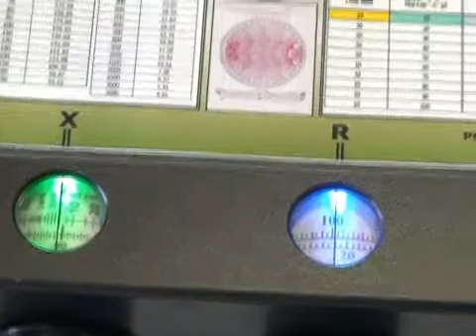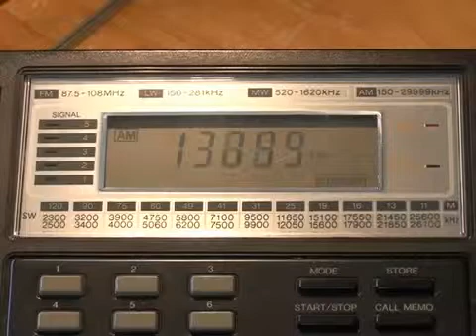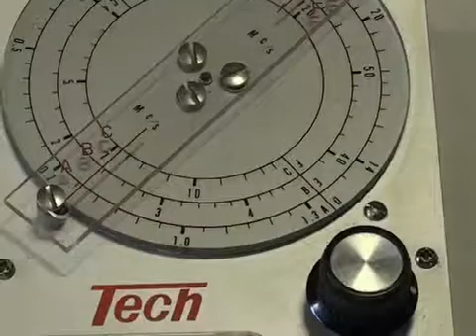RX1 Part 13 applications tube traps Q13.mp4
Using the RX1 noise bridge to test tubular antenna traps.